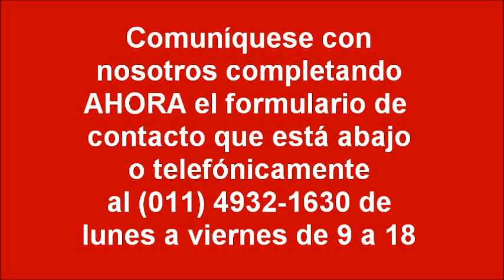Uso y Funcionamiento del Tendedero de Ropa Ábaco Modelo Gorila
Video mostrando el funcionamiento tendedero modelo Gorila.
El mecanismo se acciona girando una manivela. Tiene reductor de esfuerzo para que no haya que hacer mucha fuerza al levantar la ropa. también tiene traba automática que traba el giro del mecanismo en la posición en que el usuario suelta la manivela.
La estructura que sube y baja está construida íntegramente en aluminio y los cables de tendido son de acero templado y revestido en plástico.
La parrilla sube hasta quedar pegada al techo (máximo 3,50 m) y baja para permitir colocar y retirar la soga cómodamente.
Video realizado en la Ciudad Autónoma de Buenos Aires.